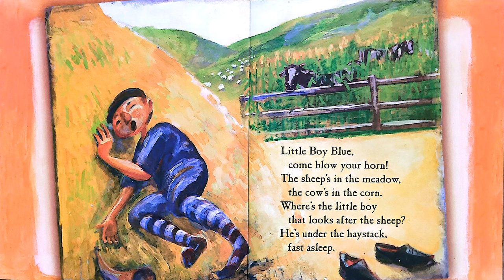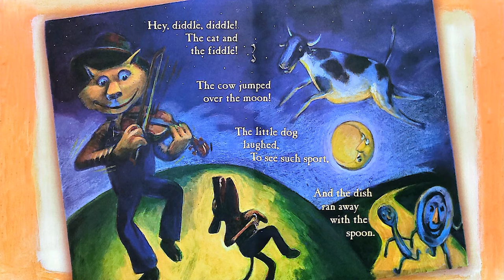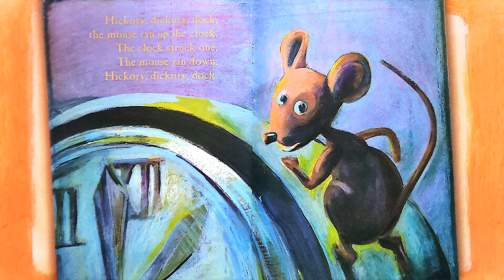MOTHER GOOSE | CHARMING BEDTIME STORY AND RHYMES | READ ALONG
Little Bo-Peep...Little Miss Muffet. and the Cow Jumping over the moon! Just a few of the great classic rhymes in this short collection